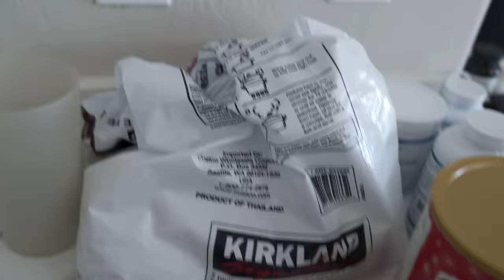BUILDING MY SHOULDERS | WORKOUT + VLOG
Getting more productive. Ran an insane shoulder workout. Tips on better pumps and eating. Reuniting with Carlo and we destroy back.